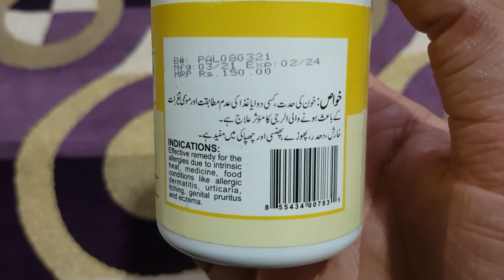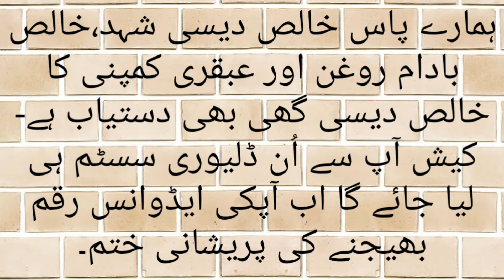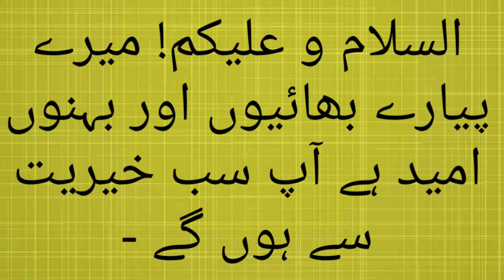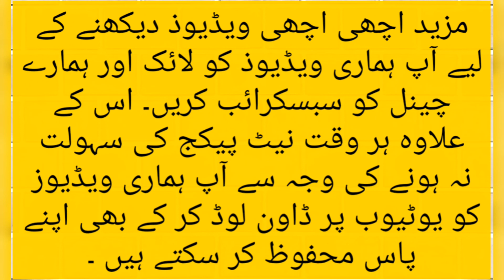Qarshi AllergeX Safoof Review..